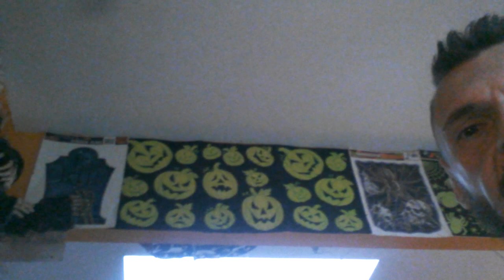Halloween with me(3)